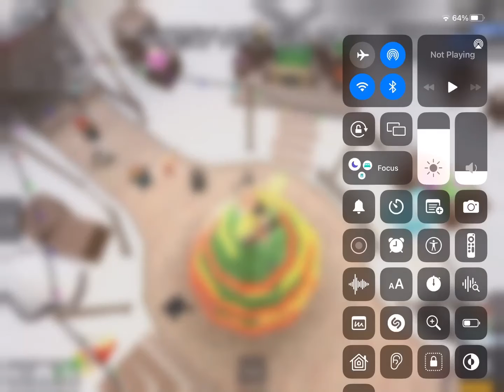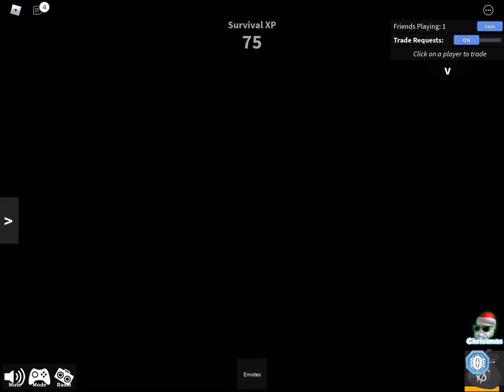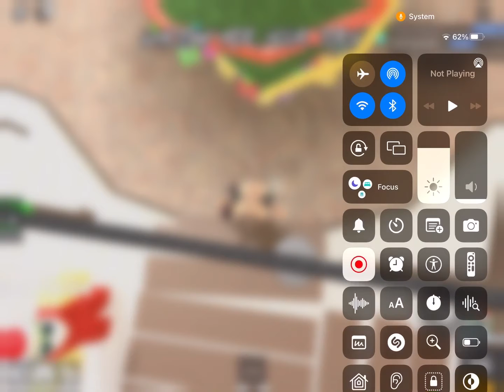MM2 again ugghhhhhhhh it’s so much fun but I have to stop